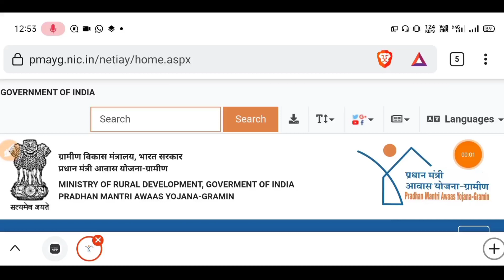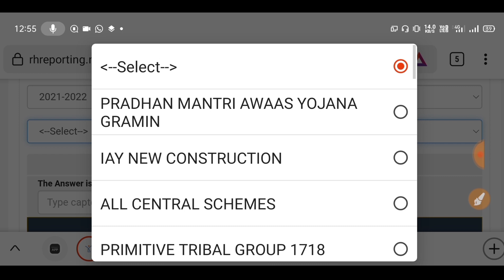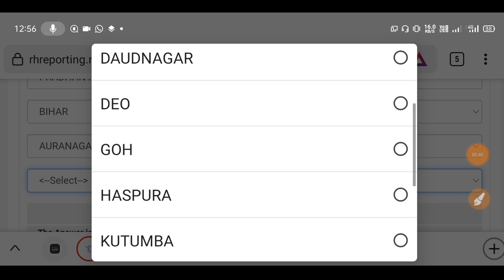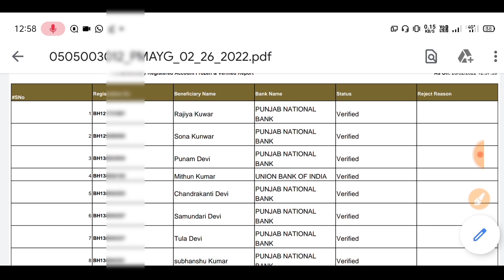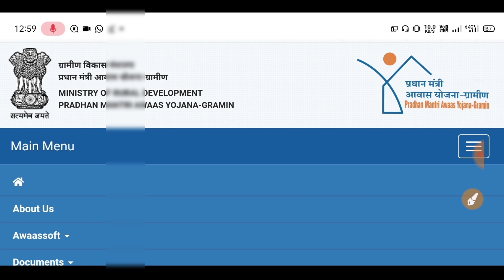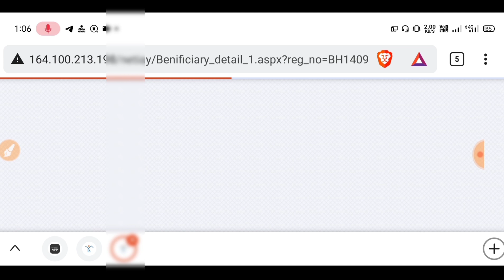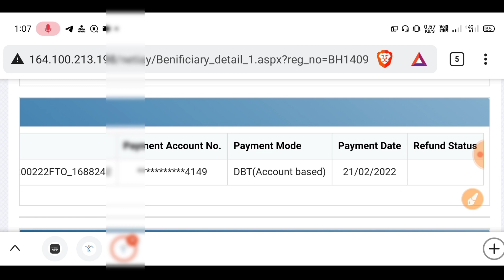बिहार इंदिरा आवास योजना 2022 सभी के खाते मे पहली किस्त 40हजार आना शुरू| indira awas yojana list 2022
➡️About This Video⤵️👇
Indira Aawas List 2022-23| Mukhyamntri Gramin Aawas List 2022| Aawas Yojana New List 2022,pmay new list kaise dekhe,
pmayg new list up,
Pradhan Mantri Awaas Yojna Grameen 2021-22,

pmayg bihar list
pradhan mantri awas yojana gramin apply online,
pradhan mantri awas yojana apply online,
pmayg,
pm awas yojana,
awas yojana,
pm awas yojna gramin status check,
pm awas yojna list 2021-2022,
pm awas yojna list bihar 2021,
pm awas yojna status check,
awas yojna gramin list check 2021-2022,
pm awas yojna list kaise dekhe,
pm awas yojna gramin 2021,
pm awas yojna apply 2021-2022
Bihar Gramin Awas Yojana,
Mukhymantri Gramin Awas Yojana 2021
awas yojana online form kaise bhare,
,mukhyamantri_awas_yojana_ki_list_pradhan_mantri_awas_yojana,pm_awas_yojana_2021_list,pm_awas_yojana_2020_list,pm_awas_yojana_gramin_list_2021,pm awas_yojana_gramin_list_2020,
 Check kare, Bihar Labour Card paisa kab Aayega, Sarkari Yojana,